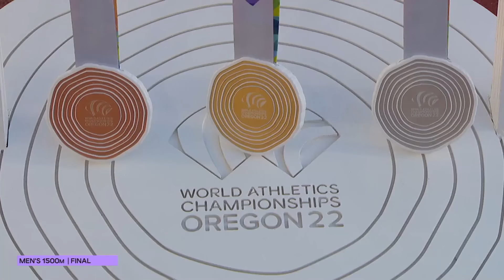Men's 1500m Final | World Athletics Championships Oregon 2022